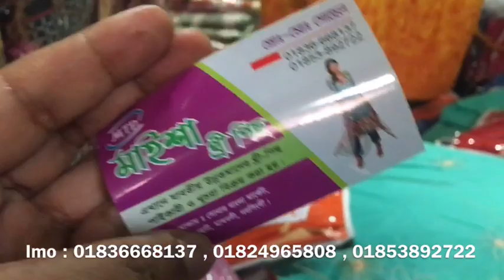বাংলাদেশের বৃহত্তম পাইকারি বাজার থেকে পাইকারি দামে জামা কিনুন